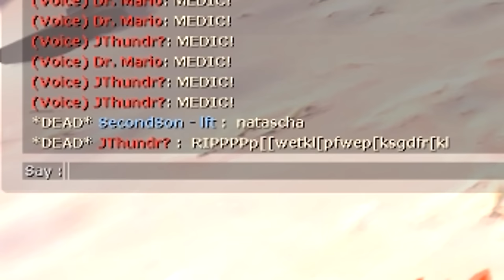Cleaver Clean-up Crew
Natasha + Cleaver = KACHINK

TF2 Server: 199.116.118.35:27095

outro song is my awful voice over an instrumental el scorcho by weezer.